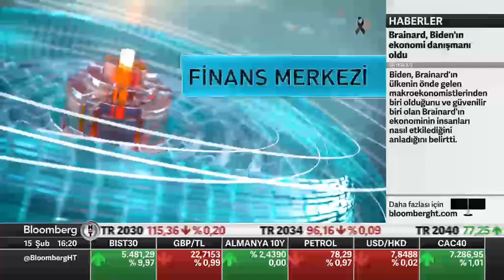Başkanımız M. Erdal Eren, BloombergHT TV’de Yayınlanan “Finans Merkezi” Programına Konuk Oldu